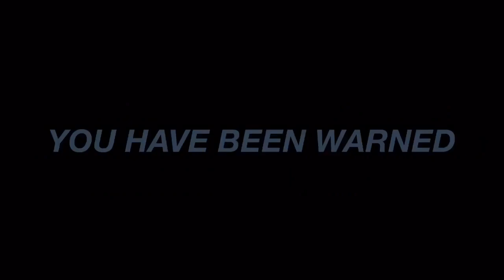APPLE EYES PMV